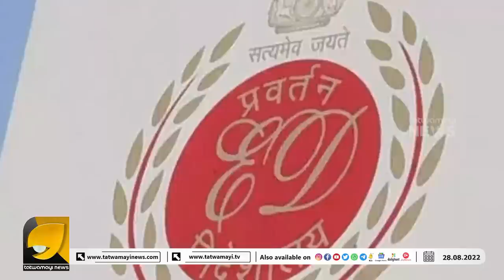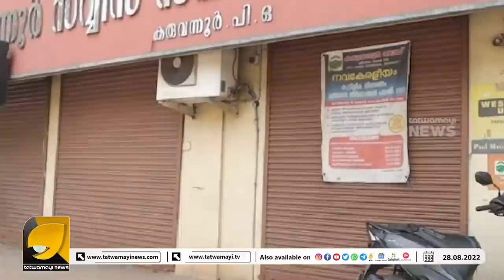സോഫ്റ്റ്‌വെയർ ദുരുപയോഗം ഉൾപ്പെടെ ഗുരുതരമായ ക്രമക്കേടുകളുടെ തെളിവുകൾ ലഭിച്ചു I KARUVANNUR BANK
നോട്ട് നിരോധനത്തെ കരുവന്നൂരിലെ സഖാക്കൾ അട്ടിമറിച്ചതിന്റെയും കള്ളപ്പണം വെളുപ്പിച്ചതിന്റെയും  ഞെട്ടിക്കുന്ന കണ്ടെത്തലുകൾ